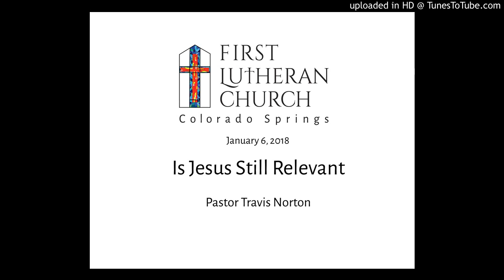01-06-19 Sermon - Is Jesus Still Relevant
Pastor Travis Norton's sermon from 01-06-19 at First Lutheran Church in Colorado Springs, CO

Is Jesus Still Relevant?